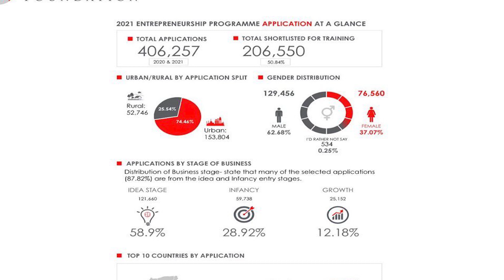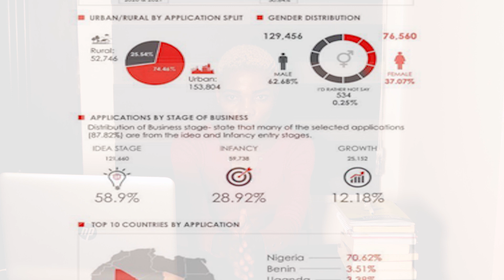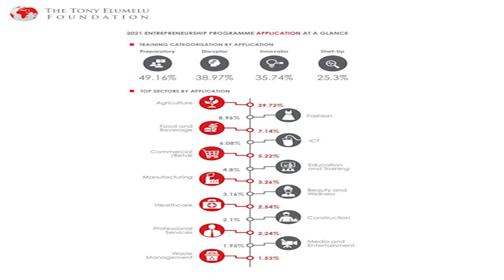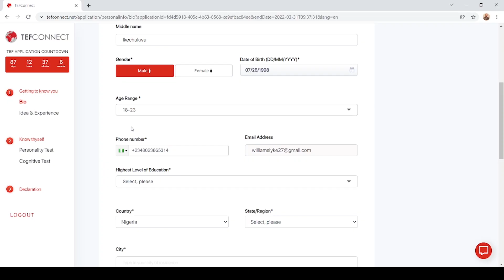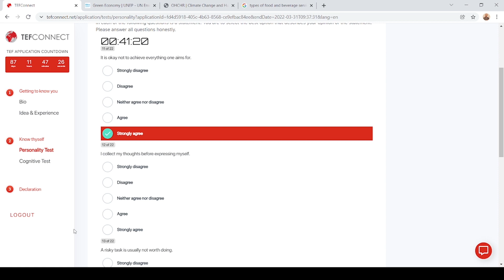How I Applied and won TEF $5000 grants in 2021, things you need to know before Applying for TEF 2022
Hi there, welcome back to my channel, so today i want to share some things you need to know about Tony Elumelu Entrepreneurship programme, , things to know before applying for the programme and how i applied and won the Tony elumelu grant in 2021.